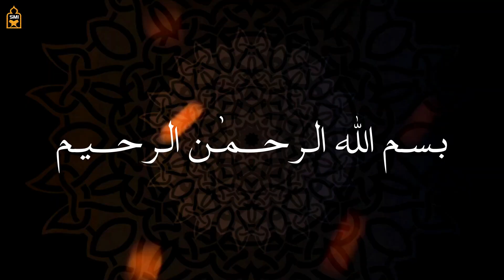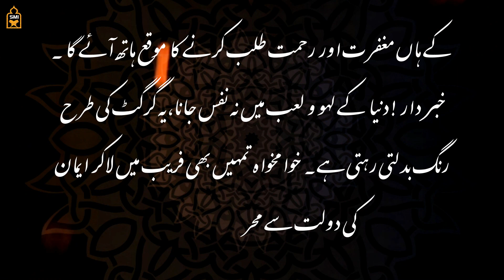Kalam e Sheikh ul Alam || صبح چُھ نور تے نیر تہ نمازے || Nund Rishi || Shruk 74 || Kashmiri || Urdu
Kalam Sheikh Ul alam Noor nama kashmiri

حضرت شیخ العالم رحمۃ اللہ تعالی فرماتے ہیں
صبح کے وقت ساری کائنات اللہ کے نور سے روشن ہو جاتی ہے، تمہیں بھی اللہ کے نور کا طالب بن کر نماز کے لئے تساہل کے بغیر نکلنا چاہیے۔ وقت کی قدر اور پابندی کرو گے تو رب کے ہاں مغفرت اور رحمت طلب کرنے کا موقع ہاتھ آئے گا۔
خبردار ! دنیا کے لہو و لعب میں نفس جانا، یہ گرگٹ کی طرح رنگ بدلتی رہتی ہے۔ خوامخواہ تمہیں بھی فرب میں لاکر ایمان کی دولت سے محروم کرے گی۔